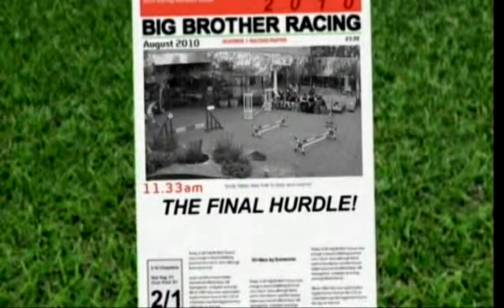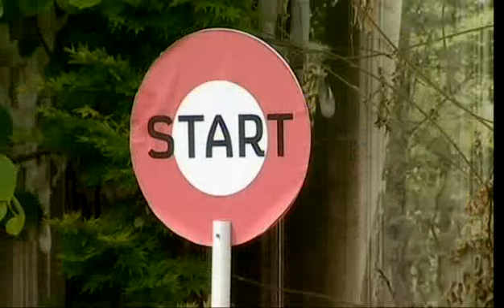BBUK 11 - Daily Show - Day 65 - Part 2